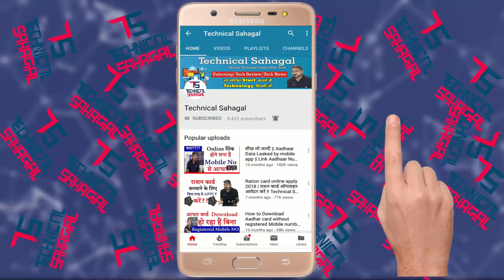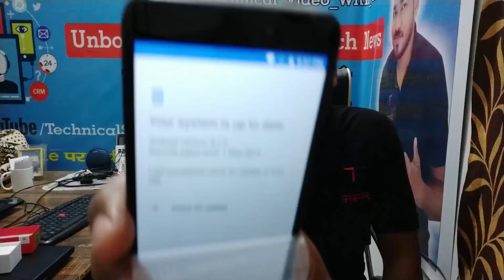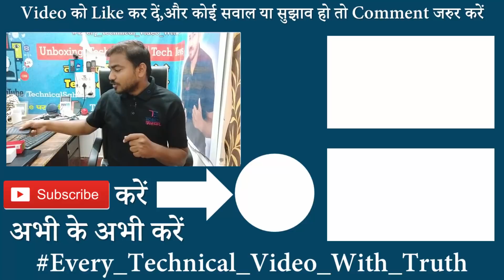Redmi Go Unboxing & First Look ⚡⚡⚡ पैसा वसूल या पैसा बरबाद?? Redmi Go Specifications price camera